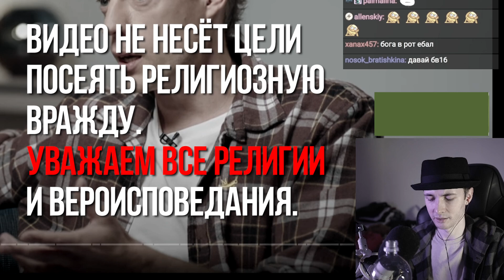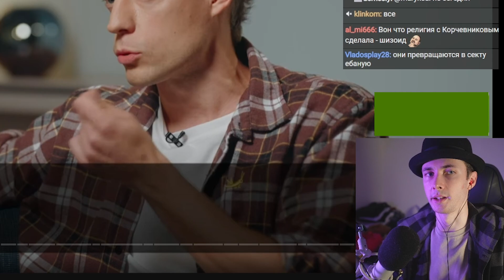ХЕСУС ЖЕСТКО ПРО РЕЛИГИЮ ИСЛАМ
хесус hesus стример стрим дед смотрит ded реакция лысый побрился облысел 5 миллионов меллстрой глобус религия ислам мусульмане